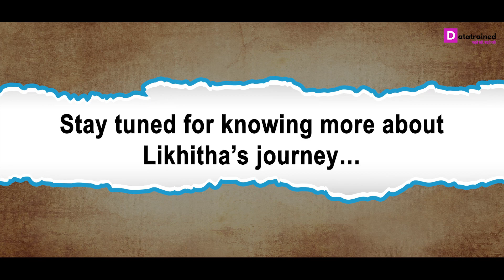India's Young Data Scientist | Likhitha's Data Science Journey with Data Trained - Likhitha 🔥🔥🔥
Getting known to be the wonder kid of the future and be the first kid of my age to be a master in Data Science. I am a certified web developer and am comfortable around codes that make grown-ups shudder.
At this tender age, I wanted to upgrade my skills and learn Data Science. Isn’t that amazing and surprising together? Indeed, it is.

The mentors at DataTrained realized her true potential and hence, saw it as an opportunity to prove herself at her age as DataTrained, believe that there is no age of learning, it’s just the passion and confidence that makes you go on.

Check out this video to know from Likhita herself about how and when her journey to become a wonder kid started and came this far.